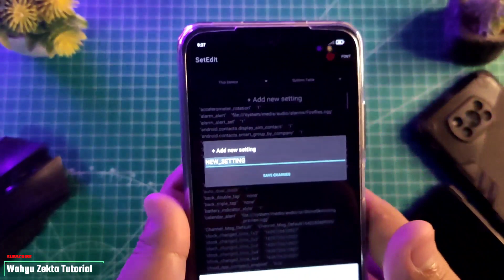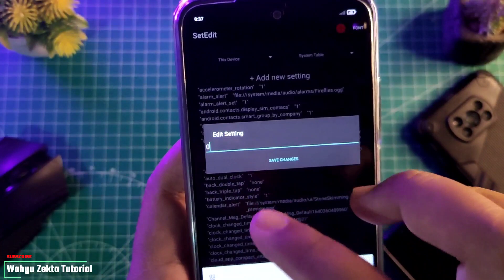Hide Recent Recomendasi Xiaomi Device MIUI 12.5 | Setedit Tutorial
Video kali ini saya coba share tutorial menghilangkan recent recomendasi di hp Xiaomi MIUI 12.5  selengkapnya yuk langsung ke Videonya..

Nanti ada GIVE AWAY Buat Temen 2 Yang Setia
Di Semua Channel Wahyu Zekta..
Semoga Semua Tutorial Yang saya Berikan Bisa di pahami dengan mudah..

Gabung Grup Telegram Wahyu Zekta Tutorial

Harga Terbaru!!

Recomendasi Case Poco X3 NFC/Pro yang Saya Pake  :
1. Case Bening tipis
2. Case Full Protect Original GKK
3. Case Capuran Softcase dan hardcase stok Ready
4. Case campuran elegan stok Ready
5. Hardcase R.O.G 2D Poco X3 / X3 Pro